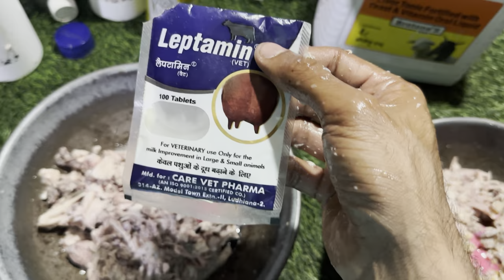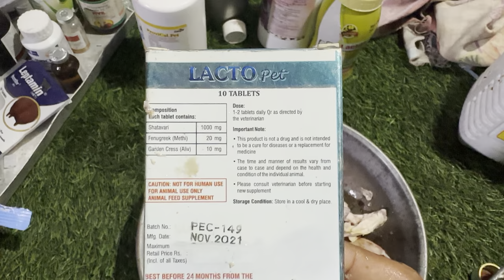Lo bhai Gin lo queen or july k bache || evening diet || after delivery diet|| mother diet